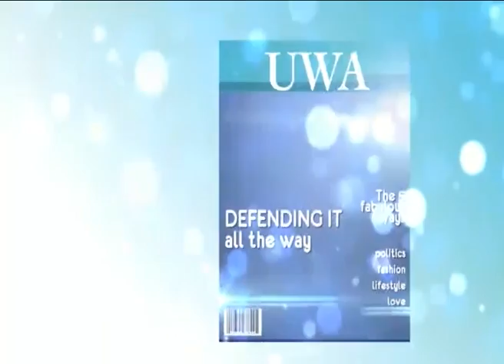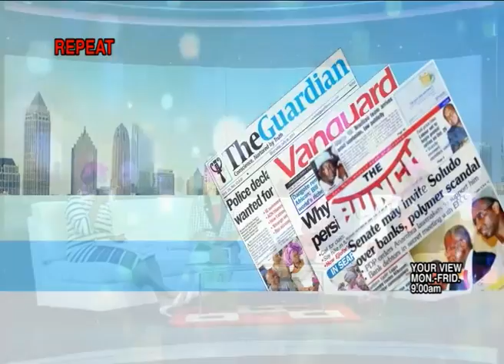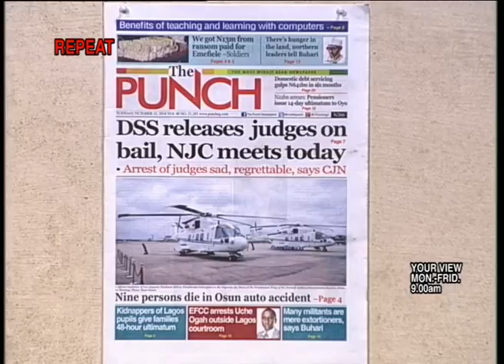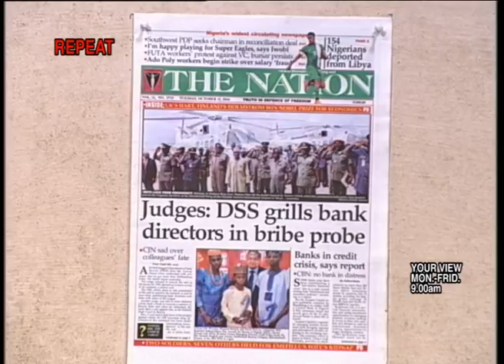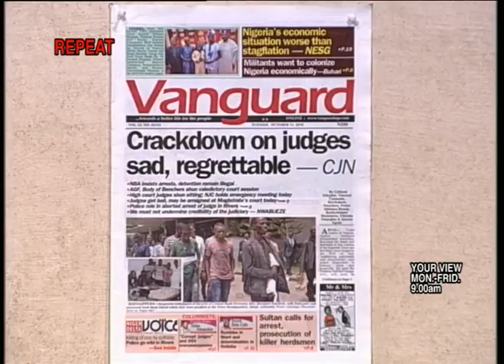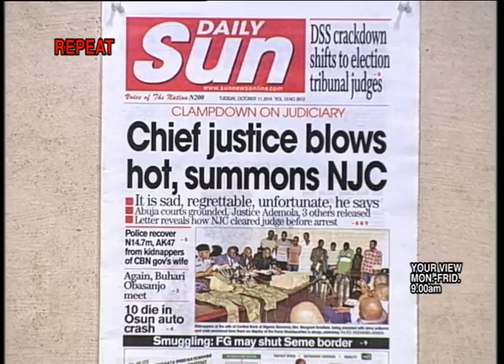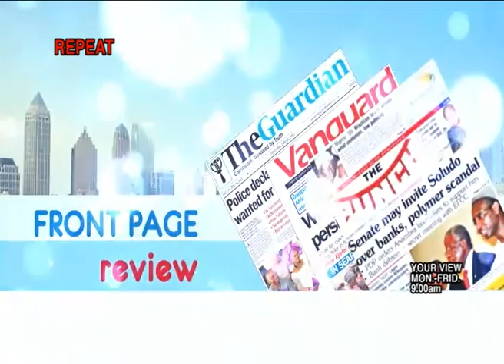YourView 11th October, 2016